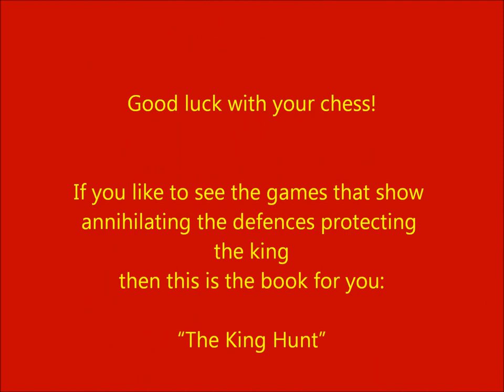The King Hunt: Maki Veijo vs Rantanen - Helsinki 1983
Maki - Rantanen [C64]
Helsinki 1983
Spanish Opening
1.e4 e5 2.Nf3 Nc6 3.Bb5 Bc5 4.c3 f5 5.d4 fxe4 6.Nxe5 Nxe5 7.Qh5+ Ng6 8.dxc5 Nf6 9.Qe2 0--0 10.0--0 d5 11.cxd6 Qxd6 12.h3 Kh8 13.Bg5 Qe5 14.Be3 Nh5 15.Ba4 Ngf4 16.Qb5 Qf6 17.Kh2 Nxg2 White resigned 18.Kxg2 Qf3+ 19.Kg1 Bxh3 20.Qg5 Rf5 21.Qxf5 Qg2# 0--1